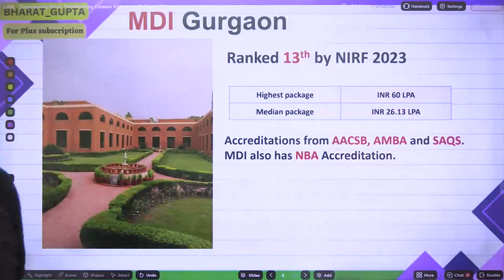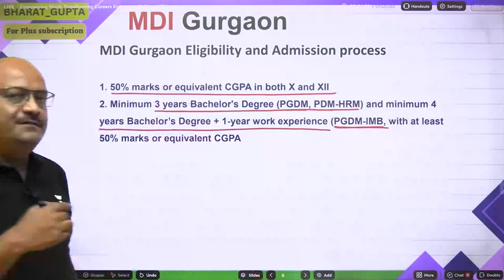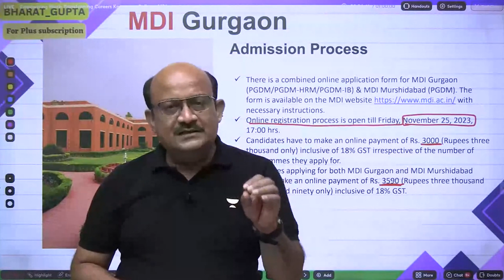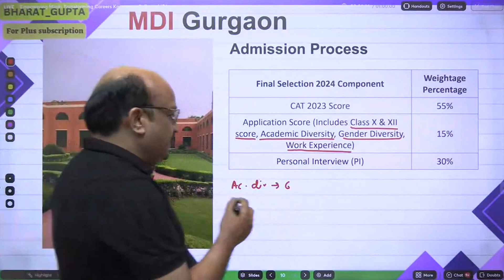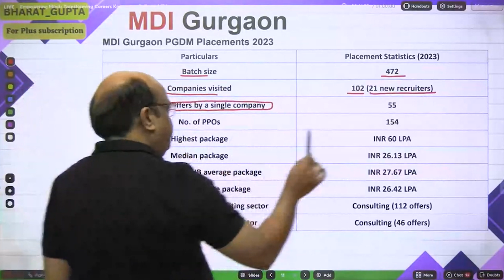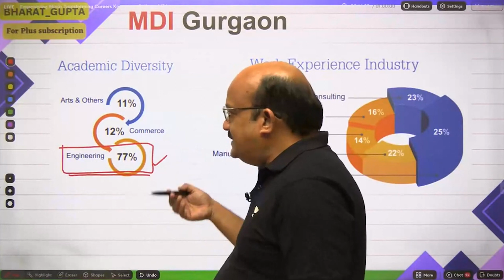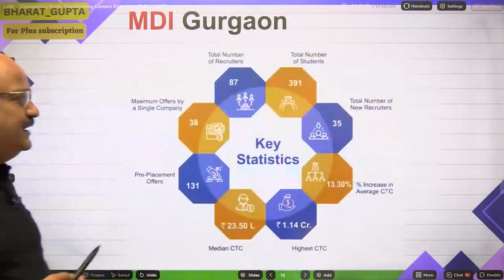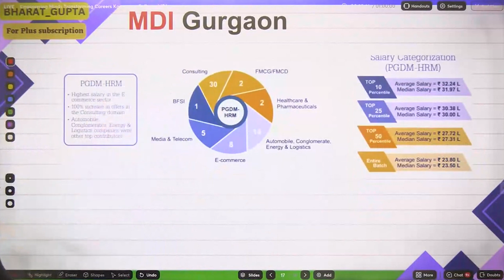All About MDI Gurgaon | Admission Process | Placements | Cut Offs | Fees | Top MBA Colleges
MDI Gurgaon - one of the top MBA colleges in India! If you're considering pursuing your MBA at MDI Gurgaon or simply curious about the institution, this video is a must-watch.

In this informative video, we delve into all aspects of MDI Gurgaon, starting with the admission process. Learn about the eligibility criteria, entrance exams, and selection process that will determine your entry into this prestigious institution. Gain insights into what the admissions committee looks for in candidates and how you can make a strong application.

Discover the vibrant campus life at MDI Gurgaon and get a glimpse of the world-class infrastructure, state-of-the-art facilities, and student-friendly amenities. From the well-stocked library to the cutting-edge classrooms, you'll see why MDI Gurgaon provides an environment conducive to learning and personal growth.

🟢 Important Updates

📢📢 Supercharge Your CAT 2023 Prep with Unacademy! Get Ready for Success! 🚀

🎯 CAT 2023 is just around the corner, and it's time to take your preparation to the next level! 📚🔥

Join the exclusive 125 Days Roadmap to CAT 2023 Batch📅 and get ready to ace the CAT exam like never before! 🏆

Why Unacademy? 🌟

🙌🏼 Batch USPs:
- Structured courses by India's Top CAT Educators
- 25K+ practice question bank and 100+ mock tests
- In-class doubt-solving via the Raise-a-Hand feature

⏰ Date: 16 July | Time: 12:00 PM

🙌🏼 AIMT Scholarship USPs:

Win up to 100% scholarship on CAT Subscriptions
Top 10 learners from every test get free GD-PI subscriptions
Top 20 learners get the CAT form fee refunded
Top 50 learners receive in-person mentorship at an Unacademy Centre near them
Know where you stand among 50K+ test takers
Detailed test analysis by India's Top Educator
Don't miss out on this golden opportunity to secure your future and stand out from the competition! 🌟

Join Bharat Gupta's Community on the Unacademy app to receive instant updates from the educator
Call Bharat sir's team on 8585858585 and take your CAT Preparations to the next level.